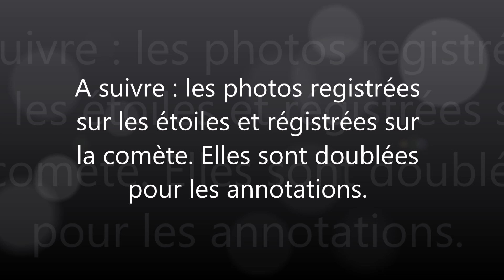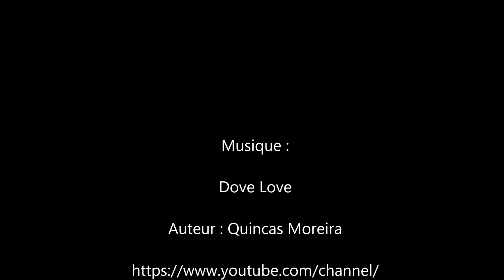La comète ZTF mais pas forcément celle qu’on croit !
Le 2 février, alors que la plupart des astronomes avaient leurs yeux et leurs instruments braqués sur la comète C/2022 E3 ZTF, j’ai vu qu’une autre comète passait tout près de Cassiopée et de l’amas NGC 457, populairement appelé l’amas d’E.T.
Cette comète, cataloguée C/2020 V2, a été découverte en novembre 2020 par le programme de relevé astronomique « ZTF » (Zwicky Transient Facility) qui utilise le télescope de l’observatoire Palomar.
Moins brillante que sa célèbre consœur C/2022 E3, cette comète se dirige vers le Soleil dont elle sera au plus près que début mai à environ 2,23 UA.

Sur l’image registrée sur les étoiles, elle se situe à gauche au centre. On peut voir l’amas d’E.T. en bas à droite. Au-dessus d’E.T., une petite nébuleuse rouge en forme de demi-cercle cataloguée SH2-188 (ou LBN-633), populairement appelée la nébuleuse de la Crevette (ou du Dauphin, ou de la Queue de Renard). Un grand merci aux astropotes qui m'ont aidé à l'identifier.

Photos prises dans la nuit du 2 au 3 février 2023 à Ayguemorte-les-Graves (33) – Canon 40D défiltré partiel + filtre clip EOS L-enhance, avec objectif Sigma 70-300, focale à 190 mm, ouvert à 5,6, sur monture StarAdventurer (sans goto ni autoguidage). 339 poses de 60 s pour le film (156 retenue pour l’image) – ISO 1600 – 25 DOF – Iris, VirtualDub et Toshop.